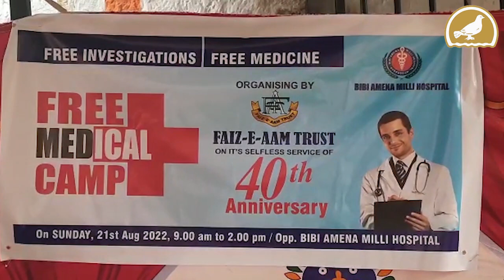Free medical camp in Chandryangutta